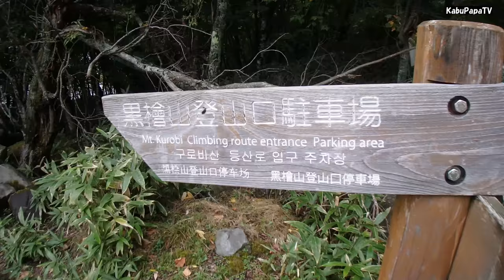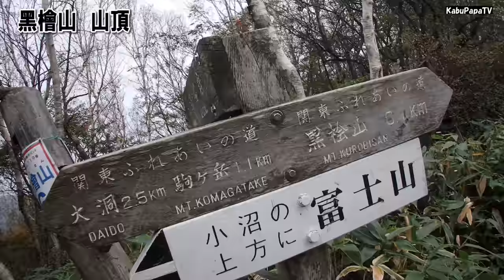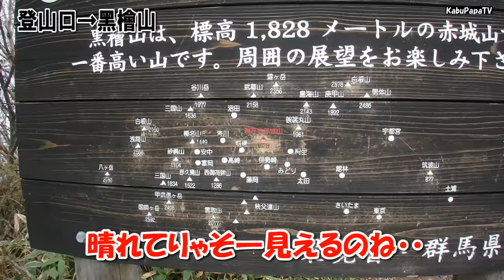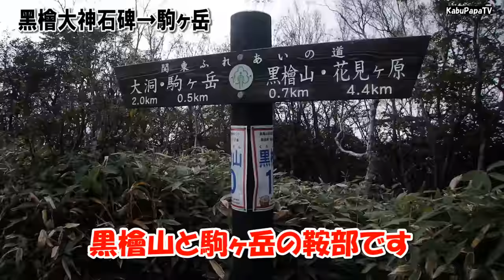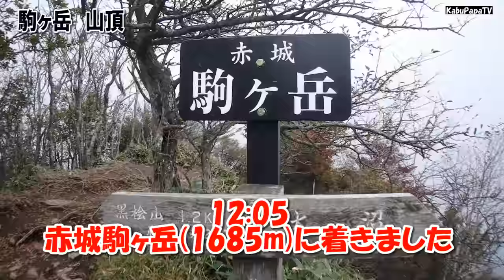【赤城山 】山頂で焼くソーセージが絶品！ お散歩登山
2016年10月2日　百名山の赤城山（1828m）に登ってきました
先週行った那須岳と同じく登りから山頂までずっとガスっていました。
登り下り縦走とバランスのいいコースでした。
昼は駒ケ岳山頂で。
おにぎり、味噌汁の他にユニフレームのミニロースターでソーセージステーキを焼き、サンマの蒲焼きを温めて食いました。
散歩がわり、トレーニングに最適なコースですね〜

【登山口　黒檜山登山口】
  9：32　登山口出発
  9：50　大沼が見える展望のいい岩場
11：15　駒ヶ岳分岐
11：20　黒檜山登頂（赤城山最高地点1828ｍ）
11：25　駒ヶ岳へ向かう
11：30　黒檜山大神石碑
12：10　駒ヶ岳山頂（1685m）
　　　　　（昼食）
13：00　下山開始
13：38　下山口に降りる